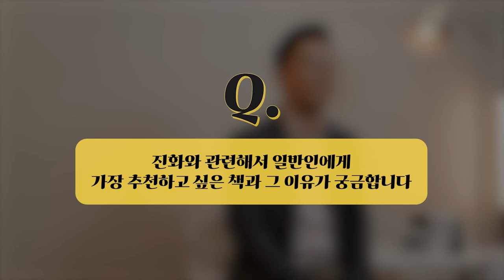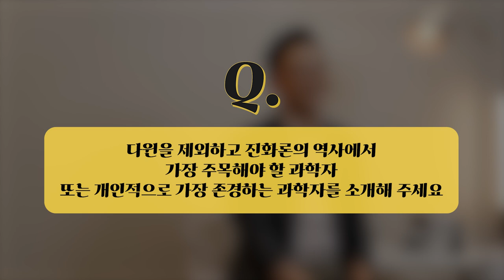[인터뷰] 장대익 _ 왜 21세기에 새삼 진화론을 배워야 할까? | 2022 카오스강연 '진화'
2022 가을 카오스강연 '진화'

9월 21일 수요일 저녁 7시 30분 '장대익 교수님'을 모시고
유튜브에서 생중계됩니다!

장대익 교수님(가천대 창업대학 석좌교수 (학장))

찰스다윈의 진화론은 어떻게 나왔으며, 왜 그것이 지성사를 흔들었을까?
'자연선택' 이론과 '생명의 나무'는 왜 중요하며,
왜 이 시대에 진화론을 배워야 하는지를 알고자 한다.